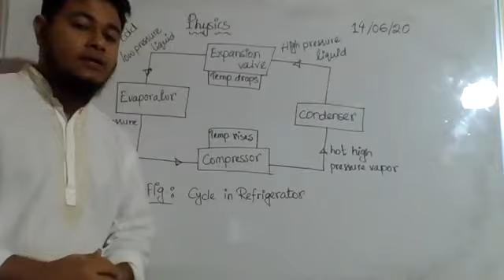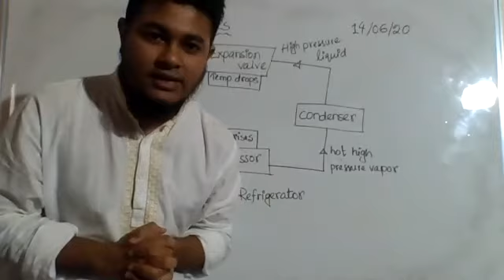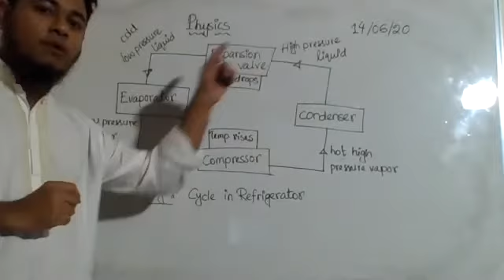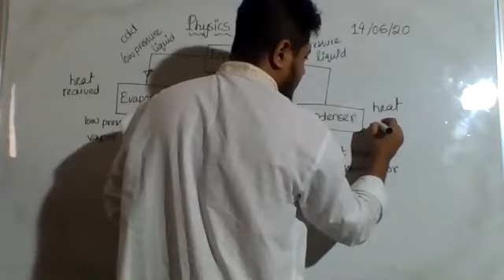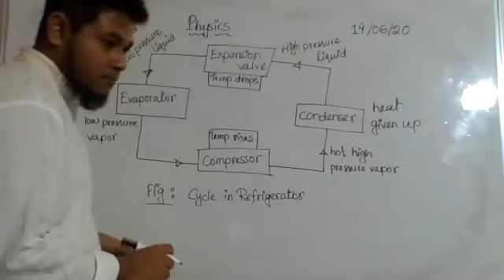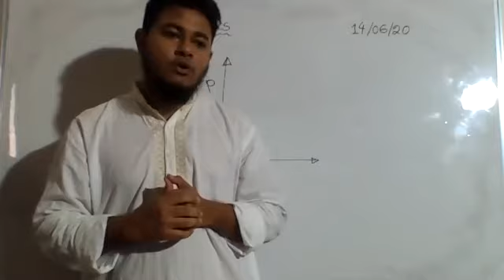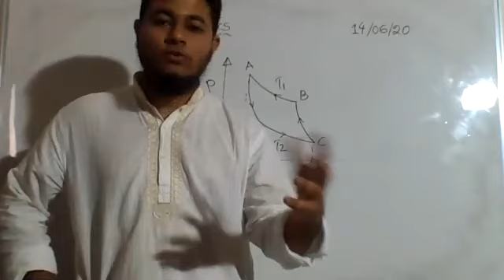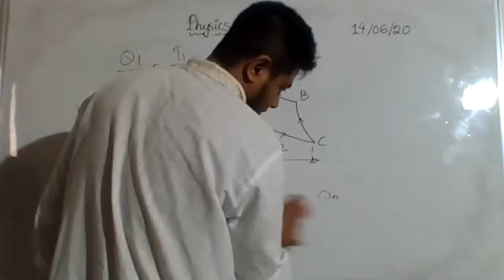44.Gr.12-Physics-Working principle of a refrigerator-14.06.2020